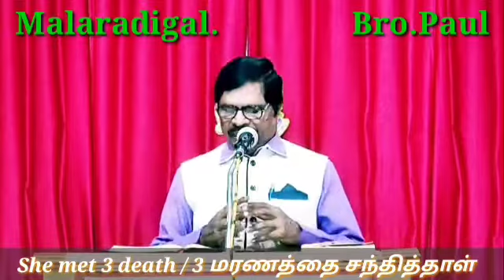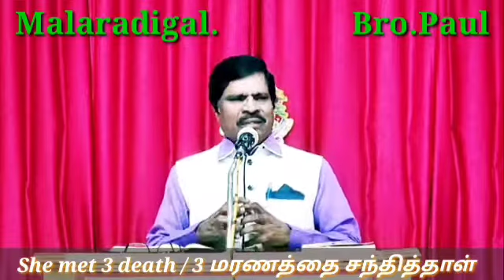Bro. Paul: Revival message to you!